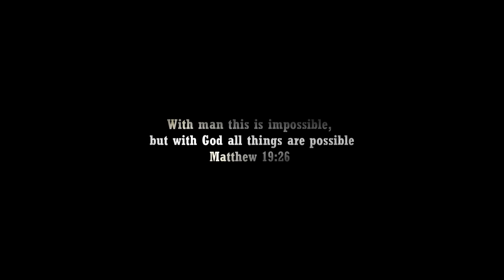BOND 26 NEW 007 Trailer 3 (HD) Idris Elba "Shaken not stirred"| "Forever and a Day" | Fan Made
The search for the new l double oh seven has started in the MI6. They are looking for the best agent in the agency to earn the code name James Bond.

Just to be clear for those that didn't catch the reminder in the title, in the beginning (green screen) and the end credits, this trailer is FAKE, 100% fan-made, concept trailer.

Legend Status Members:

Editing Details:

James Bond is the franchise I grew up watching and still love today. Its an honor once again to create a dream movie trailer for this beloved franchise. The concept continues for trailer 3 with Idris Elba as the new James Bond. This time making it clear that James Bond is a code name when I showed all the James Bond in wax museum. With A.I I made Q say “He was no doubt one of the greatest Bond who ever lived. I know its hard to believe he's gone. But its time for us to move on.” referencing Daniel Craig as the previews Bond. “The search for the new l double oh seven has started in the MI6. They are looking for the best agent in the agency to earn the code name James Bond.” to build up the idea of new James Bond.

Then to introduce Idris presence I made a scene of the Bond girl played by Margot Robbie saying “What is your name?” then Idris says “Bond, James Bond”. The wording sequence “The worlds greatest spy, is back” was inspired by Johnny English Strikes Again. Then I added “With a new face” to imply that we have a new Bond. For the 2nd act I showed Bond receiving his spy gadgets. I made sure to show this because I want the new Bond to bring back what I loved about him which is more spy gadgets.

Then perfect build up with the line from Q “Mr. Bond we have a mission for you” then Bond says “007 at your service”. Then I showed Idris driving Bonds car the Aston Martin. “James where are you now” line is from a fan film. I transformed it to make Margot Robbie to say it, talking to Bond. Then perfect line of Idris from THE DARK TOWER “Hang on I’m coming for you” implying that he is coming to rescue her. Then end with the famous line from Bond “I would like some Martini, shaken not stirred”.

VIDEO CREDITS | AMBULANCE (20220 | THE NIGHT AGENT | MARGOT ROBBIE NISSA ELECTRIC COMMERCIAL | LUTHER S05E04 | LUTHER: THE FALLEN SUN | DAYBREAKERS | THE DARK TOWER | TESTING GADGETS JAMES BOND ASTON MARTIN BY SUPERCAR BLONDIE | ASTOM MARTIN DB5 BY SUPERCAR DRIVER | ASTON MARTIN DB10 AND DB11 COMMERCIAL | 100 STREETS (2017) | JAMES BOND FAN FILM (2020) BY BLAKE RIDDER | HOMEMADE SPRING LOADED DHOE KNIFE BY JLASERVIDEO | SPY (2015) | JOHNNY ENGLISH: REBORN & STRIKES AGAIN | 007: ROAD TO A MILLION | THE FRENCH BOND BY SKYLINE STUDIOS RC | TERMINAL | ONE FINE MORNING (2022) | THE STORY OF MY WIFE | WOMEN TALKING | THE LOBSTER (2016) | LIFTING | TOP GUN MAVERICK (2022) | DOG (2022) | BRISTISH FLAG BY URANUS MUNDUS | THE KING’S MAN (2021) | IDRIS ELBA BRITISH FLYING MILE LAND SPEED RECORD BY DISCOVERY UK | YHEART OF STONE (2023) | TUXEDO BY JOHN LEGEND BY MR PORTER | ALL JAMES BOND STARS MADAME TUSSAUDS |

MUSIC CREDITS | CASINO ROYALE TRAILER MUSIC